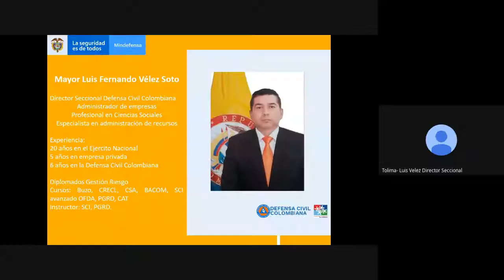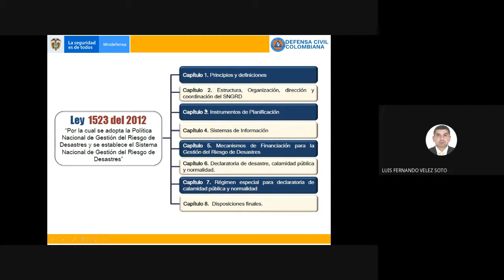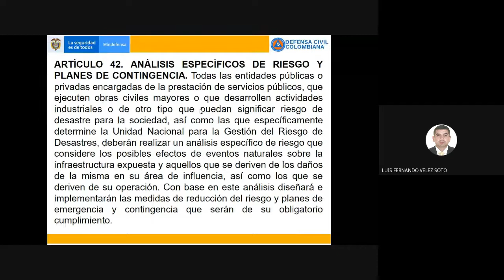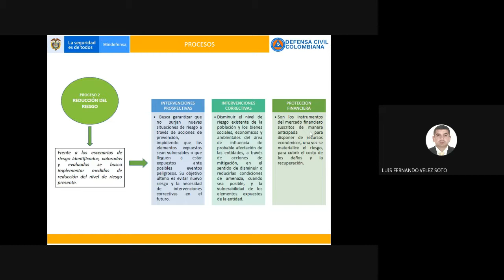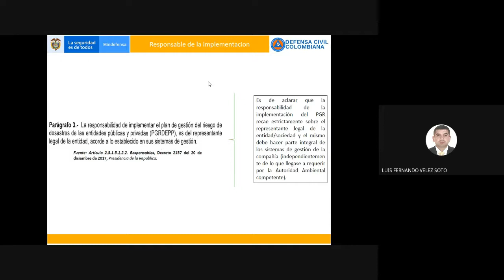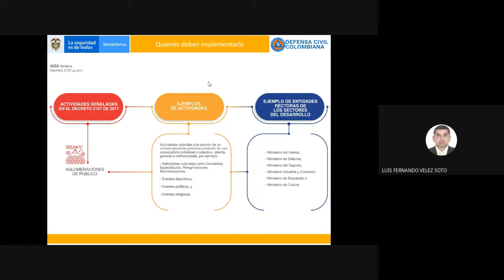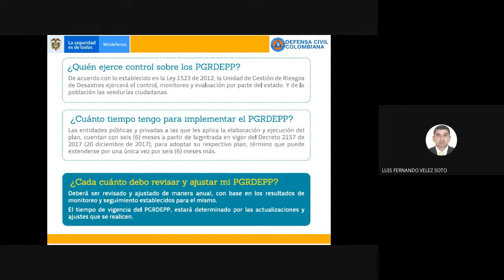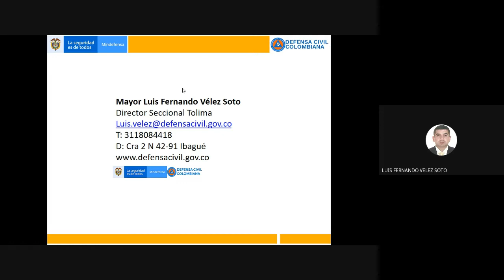Decreto 2157 de 2017